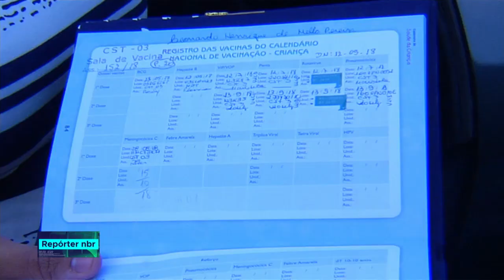Mais de 10 milhões de crianças foram imunizadas contra a poliomelite e o sarampo durante a campanha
REPÓRTER NBR - 13.09.18:  Em todo o país, mais de dez milhões de crianças, de um a cinco anos de idade, foram imunizadas contra a pólio e o sarampo durante a campanha nacional do Ministério da Saúde, que termina amanhã(14).